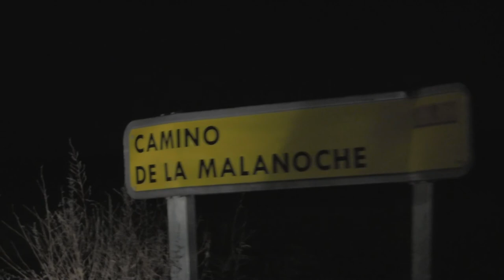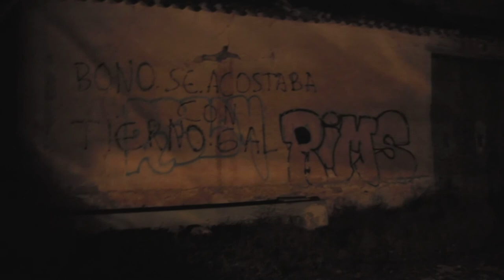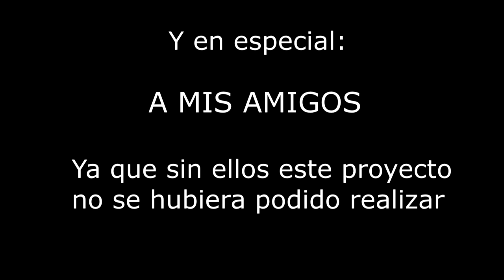VIDEOVLOG POR MARIO ESCUDERO | CORTOMETRAJE | Parkermovies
Hola a todos cineadictos, hoy me gustaria dejaros por el canal mi primer cortometraje casero que grabe en el año 2015 con mis amigos.